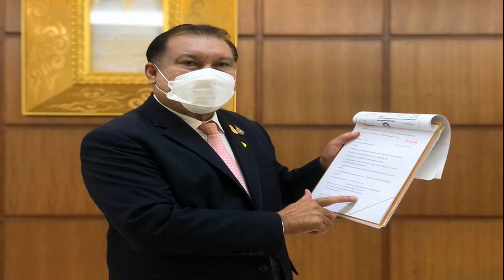กกต ตีตกอีก คำร้องยุบ 3 พรรค พปชร นโยบายขายฝันทำไม่ได้ ปี 62 รอดด้วย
กกต. ตีตกอีก คำร้องยุบ 3 พรรค พปชร. นโยบายขายฝันทำไม่ได้ ปี 62 รอดด้วย สนธิญา ร้อง ก้าวไกล-เพื่อไทย หลุดหมด พยานหลักฐานไม่เพียงพอ
วันที่ 9 ส.ค.2566 ผู้สื่อข่าวรายงานว่าเมื่อเร็วๆนี้ นายแสวง บุญมี เลขาธิการ กกต. ในฐานะนายทะเบียนพรรคการเมืองมีความเห็นให้ยุติเรื่องกรณี นายสนธิญา สวัสดี อดีตที่ปรึกษากรรมาธิการการกฎหมาย การยุติธรรม และสิทธิมนุษยชน สภาผู้แทนราษฎร ยื่นคำร้องต่อ กกต.ขอให้ตรวจสอบพรรคเพื่อไทย และ น.ส.แพทองธาร ชินวัตร ประธานที่ปรึกษาด้านการมีส่วนร่วมและนวัตกรรมและหัวหน้าครอบครัวเพื่อไทย กระทำการฝ่าฝืนพ.ร.ป.ว่าด้วยพรรคการเมือง 2560 มาตรา 28 มาตรา29 มาตรา 45 และมาตรา 92 วรรคหนึ่ง (3)
แสวง บุญมี
ทั้งจากการที่ น.ส.แพทองธาร บินไปพบ นายทักษิณ ชินวัตร และ น.ส.ยิ่งลักษณ์ ชินวัตร ที่ประเทศฮ่องกง เมื่อช่วงปลายปี2565
สนธิญา ไม่จบ ยื่นกกต.สอบ ‘พิธา’ อีกรอบ ปมถือหุ้นสื่อขัดข้อบังคับพรรคก้าวไกล
“สนธิญา” ร้อง กกต.สอบ ส.ค.ส.ทักษิณ-สมาชิก พท.โอ๊ค
สนธิญา สวัสดี
การที่เว็บไซต์พรรคเพื่อไทยปรากฏข้อความว่า “พรุ่งนี้ เพื่อไทย” คล้ายลายมือนายทักษิณ
,การที่นายทักษิณ แสดงความคิดเห็นผ่านสื่อสังคมออนไลน์ เมื่อวันที่ 18 ต.ค.64 ,การนำคำปราศรัยของ น.ส.แพทองธาร เมื่อวันที่ 15 ม.ค. ที่ จ.อุดรธานี ที่ระบุ “จะพาทักษิณกลับบ้านมาเลี้ยงหลาน” มารวมกับสโลแกนของพรรคเพื่อไทย

ซึ่งพฤติการณ์ทั้งหมดเท่ากับเป็นการยินยอมให้บุคคลอื่นครอบงำ ชี้นำการดำเนินกิจการของพรรค และการที่พรรคเพื่อไทย ส่งเสริม สนับสนุน ให้นายทักษิณจัดรายการจากต่างประเทศผ่านระบบออนไลน์ โดยนายทะเบียนพรรคการเมือง เห็นว่าเมื่อพิจารณาคำร้อง การให้ถ้อยคำ และพยานหลักฐานตามคำร้อง
รวมถึงคำชี้แจงของพรรคเพื่อไทย น.ส.แพทองธาร และบุคคลที่เกี่ยวข้องแล้วข้อเท็จจริง พยานหลักฐานที่ปรากฏ ยังไม่มีน้ำหนักให้ฟังได้ว่าพรรคเพื่อไทย และน.ส.แพทองธารทำการอันเป็นการฝ่าฝืนมาตรา 28 มาตรา 29 มาตรา 45 พ.ร.ป.ว่าด้วยพรรคการเมือง ที่เป็นเหตุให้ต้องยุบพรรคตามมาตรา 92 วรรคหนึ่ง(3)

ขณะเดียวกันก็สั่งไม่รับคำร้องกรณี นายสนธิญา ร้องขอให้ตรวจสอบว่าการจัดชุมนุมทางการเมืองของพรรคก้าวไกลในหลายจังหวัดรวมทั้งการนัดชุมนุมในวันที่ 13 ก.ค. 66 บริเวณด้านหน้าอาคารรัฐสภาซึ่งเป็นวันที่รัฐสภาพิจารณาเห็นชอบบุคคลซึ่งสมควรได้รับแต่งตั้งเป็นนายกรัฐมนตรีเข้าข่ายเป็นการฝ่าฝืนพ.ร.ป.ว่าด้วยพรรคการเมือง มาตรา 45 ประกอบมาตรา 92 วรรคหนึ่ง (1)(3)และ(4) หรือไม่
นโยบายหาเสียงพรรคพลังประชารัฐ
โดยนายทะเบียนพรรคการเมืองเห็นว่าข้อเท็จจริงพฤติการณ์พยานหลักฐานหรือข้อมูลตามคำร้องยังไม่เพียงพอที่จะรับฟังได้ว่าพรรคก้าวไกลมีการกระทำฝ่าฝืนตามที่ร้องอันเป็นเหตุให้ต้องยุบพรรค

นอกจากนี้ยังสั่งไม่รับคำร้องกรณี นายเอกชัย หงส์กังวาน นักเคลื่อนไหว ขอให้กกต.พิจารณาสั่งยุบพรรคพลังประชารัฐ จากเหตุไม่ดำเนินการตามนโยบายหาเสียงหลายโครงการที่ได้ประกาศโฆษณาไว้ในการเลือกตั้งส.ส.เมื่อ 24 มี.ค.62 โดยนายทะเบียนพรรคการเมืองเห็นว่าตามคำร้องไม่มีหลักฐานหรือข้อมูลเพียงพอว่าพรรคพลังประชารัฐกระทำการฝ่าฝืนตามที่ร้องอันเป็นเหตุให้ต้องยุบพรรค โดยทางสำนักงานได้มีหนังสือแจ้งให้นายสนธิญาและนายเอกชัยผู้ร้องทราบแล้ว